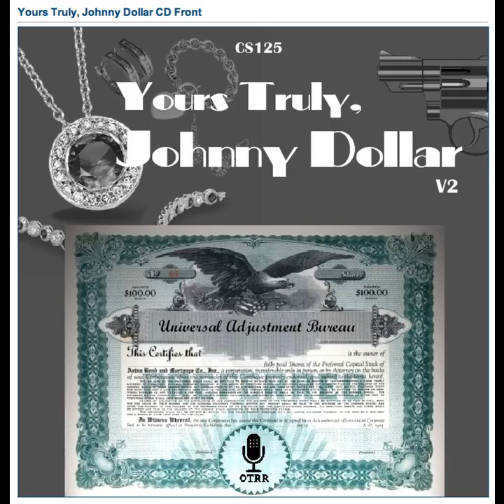Yours Truly, Johnny Dollar - 540720 224 The Jeanne Maxwell Matter [FENAFRTS]